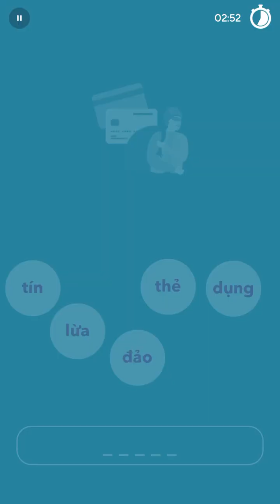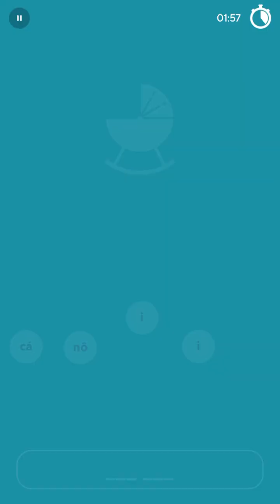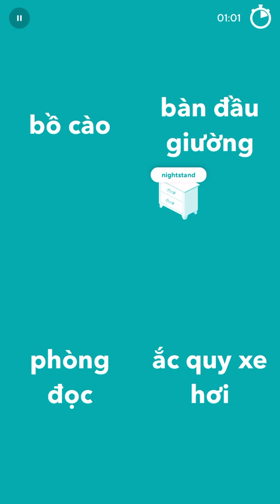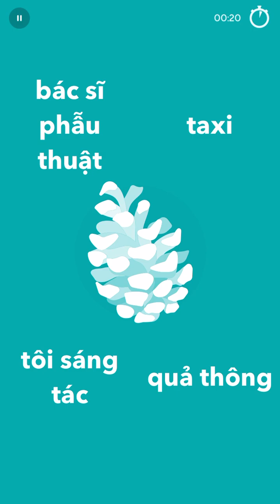2024-07-09 Drops Vietnamese 02